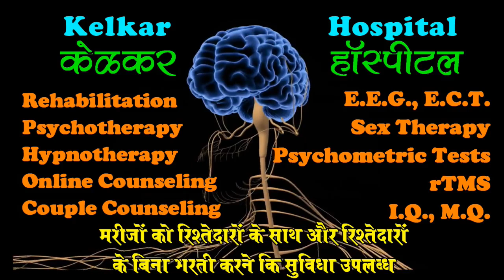#7 study tips for children - Dr. Kelkar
study tips

• Psychiatrist
• Hypnotherapist
• Psychotherapist,
• De-addiction Specialist
• Sexologist

     3 )Kelkar Hospital Channel